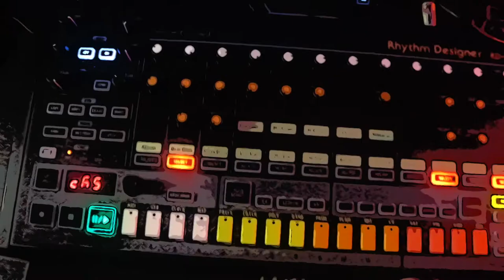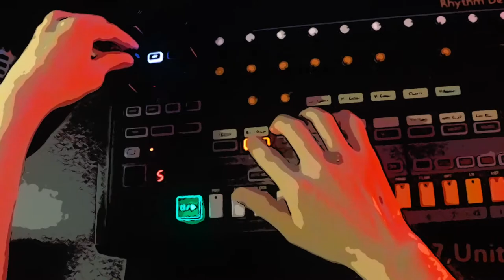[Happy 808 DAY !!!] 808데이는 못참지!!! - behringer RD-8 Jam - trap - house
Happy 808 Day !!!
808데이는 못참지 !!!